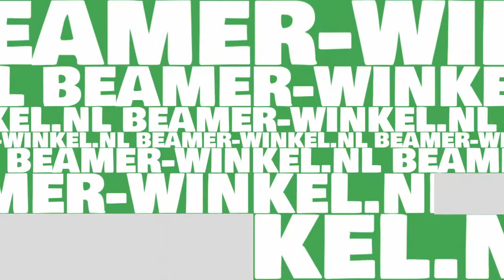Binnenkijken bij een zelfgemaakte Thuisbioscoop Vlog2 Beamer-winkel.nl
Wij kruizen het hele land door om binnen te kijken bij mensen die zelf een thuisbioscoop hebben gerealiseerd. Van klein tot groot. Om inspiratie op te doen, of juist om te kijken wat er allemaal mogelijk is met een beamer en hoe andere mensen dit hebben gedaan.

Deze keer zijn wij in de bioscoop van Flip. Die op zijn overloop een "kamer die over was" omgetoverd heeft tot een ware bioscoop. Met een 4K Epson beamer en een mooi fixed frame is het beeld echt super mooi geworden. Laten we eens binnen kijken..